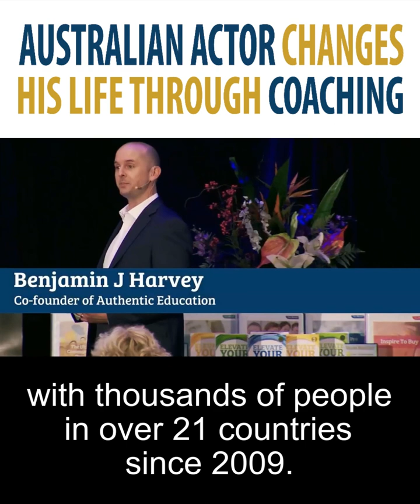Australian Actor Turns His Life Around Through Coaching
Australian actor Dan Ewing turns his life around through coaching. Watch how it transformed him into a better father, actor, communicator, and overall human being.

Check out the LIVE & FREE event, "How To Become A Highly Successful Coach" by clicking